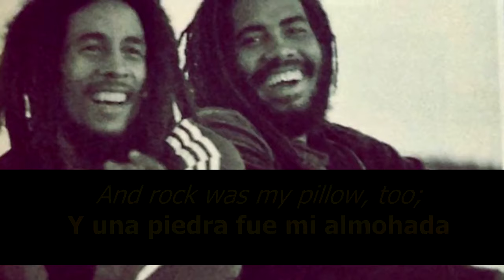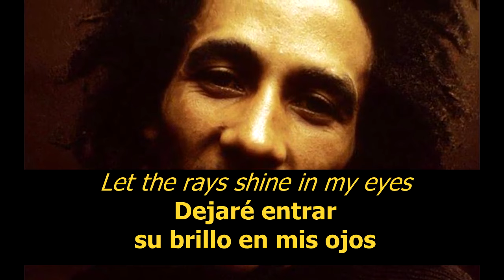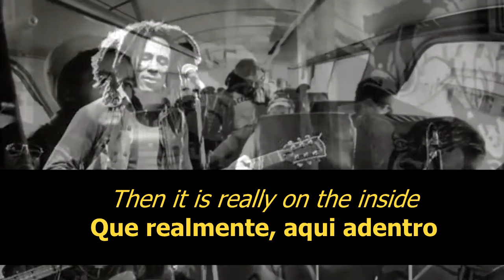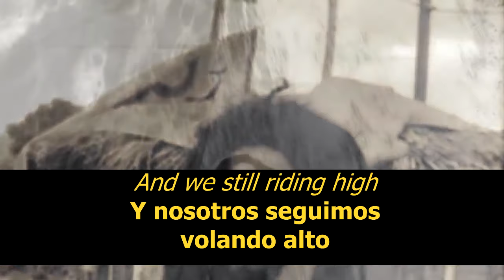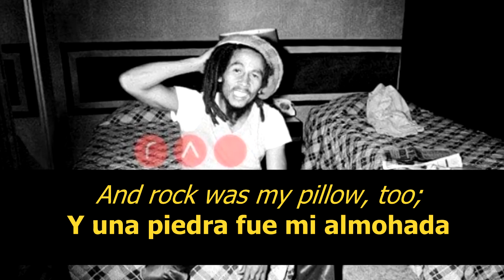Talkin' Blues - Bob Marley (LYRICS/LETRA) [Jamaican version]